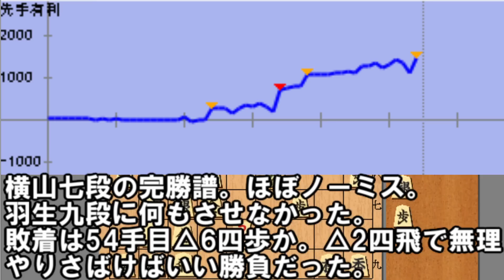第72回NHK杯テレビ将棋トーナメント 中盤でKO級の一撃必殺！ 羽生善治九段 VS 横山泰明七段（相掛かり）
※次の一手・詰将棋の解答コメントは、ネタバレにならないように4行以上改行してください。